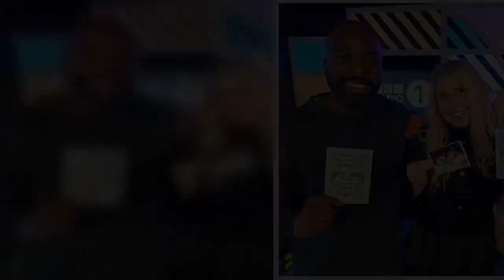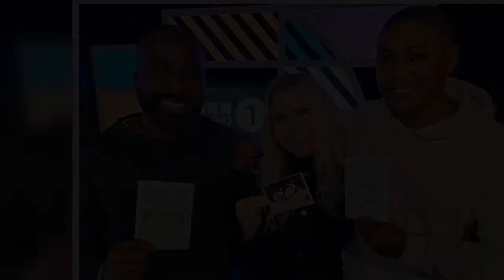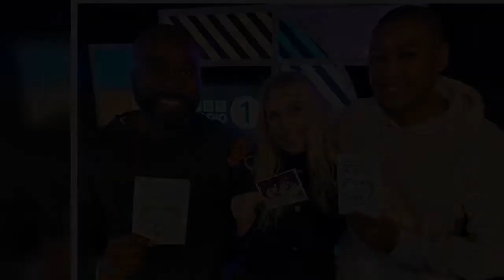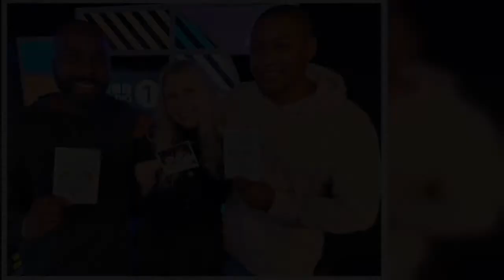RADIO GOO GOO GAGA Radio 1’s Rickie Haywood-Williams reveals girlfriend is having a baby as he annou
RADIO 1 DJ Rickie Haywood-Williams has revealed his girlfriend is pregnant.
The happy news comes just a week after his co-host Charlie Hedges announced she is expecting live on Greg James' Breakfast Show.
3
Rickie-Haywood Williams revealed his girlfriend is pregnant
3
Ricky's girlfriend cradled her bump
Dad-of-two Rickie, 41, shared a picture of him cuddling his girlfriend, who he recently referred to as his soulmate, as she cradled her bump.
She was glowing in a red satin dress as she